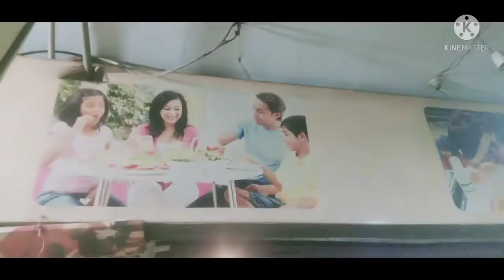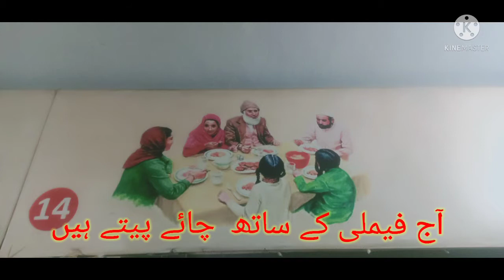آج ملتے ہے ببو رانا سے